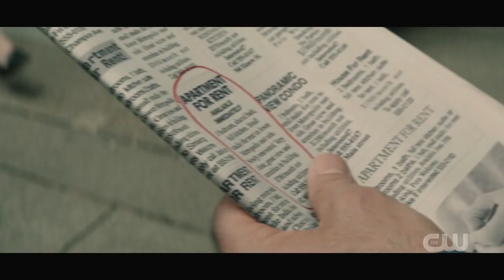Superman Saves Boy from Falling Car | Superman & Lois | 1x11 (HD)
Superman Saves Boy from Falling Car | Superman & Lois | 1x11 (HD) A Brief Reminiscence In-Between Cataclysmic Events. Season 1 Episode 11. High quality.

Starring
Tyler Hoechlin as Clark Kent/Superman
Elizabeth Tulloch as Lois Lane
Jordan Elsass as Jonathan Kent
Alex Garfin as Jordan Kent
Erik Valdez as Fire Chief Kyle Cushing
Inde Navarrette as Sarah Cushing
Wolé Parks (credit only)
Adam Rayner as Tal-Rho/Morgan Edge
Dylan Walsh (credit only)
Emmanuelle Chriqui as Lana Lang Cushing

Guest starring
Michele Scarabelli as Martha Kent
Angus Macfadyen as Jor-El (A.I.)
A.C. Peterson as Zeta-Rho (A.I.)

Co-starring
Dylan Kingwell as Teenage Clark
Charles Jarman as Ron Troupe
Paul Jarrett as Perry White
Ben Cockell as 19-year-old Edge
Yoshie Bancroft as Janet
Jaylen Jeffery Holoman as Young Boy
Paul Lazenby as Henry Miller/Atom-Man
Yasmin Abidi as Dr. Patel
Robbie Segulam as Shopkeeper
Lauren Bradley as Woman